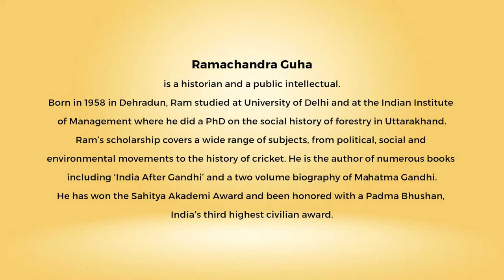Snippets: Ahimsa Conversation # 72 Ramachandra Guha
Equating nonviolence with cowardice is a macho view which is also short-sighted because sustainable change requires institutional change which can only be brought about through nonviolence. While Ramachandra Guha, historian and public intellectual, believes this he also argues that it is in more open societies, with less brutal regimes, that nonviolence has tended to succeed.  Here Ram reflects on the role of both armed and nonviolent struggles in India’s freedom movement and about the nature of differences, between Subhas Chandra Bose and Gandhi, on the issue of violence. Ram describes the anti-CAA protests, of 2019-20, where many students held posters of Gandhi and Ambedkar together – which he found deeply moving. These protests, and more recently the farmers protests, have revived the idea of collective, principled, nonviolent protests as an affirmation of elementary human values of decency, humanity and justice.